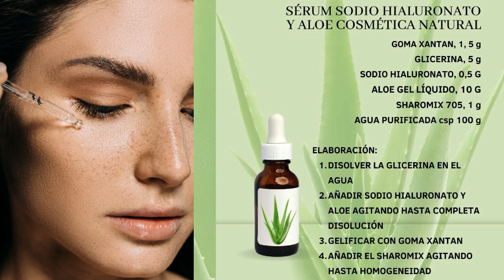Serum hidratante antiarrugas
Forma de elaboración de un sérum de cosmética natural hidratante y antiarrugas con sodio hialuronato y gel de aloe líquido.
Elabora sérums y cremas con niacinamida despigmentantes y para aumentar la luminosidad de la piel